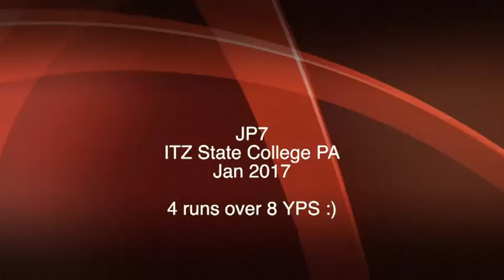JP State College Jan 2017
This video is about JP State College Jan 2017